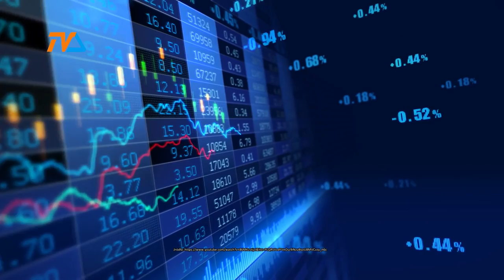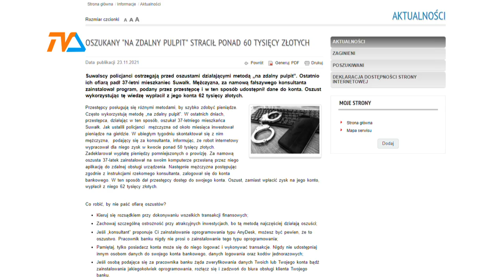Puste konto zamiast zysku |TVSUWAŁKI